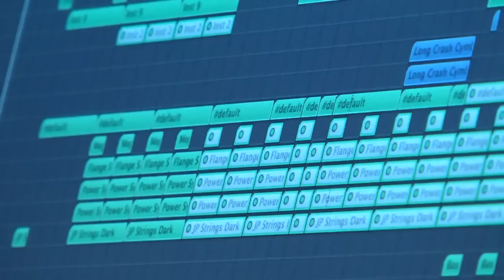Get Low (Cover) [Jackson Foote, Eden Neville, Alex Koste]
Credits
-Jackson Foote: Singer/Songwriter/Producer
Melody By Eden Neville
Produced by Jackson Foote
Video By Jackson Foote

-Eden Neville: Singer/Songwriter
Melody writer

Filming done by Magnus Diehl- magnusjacksondiehl.com